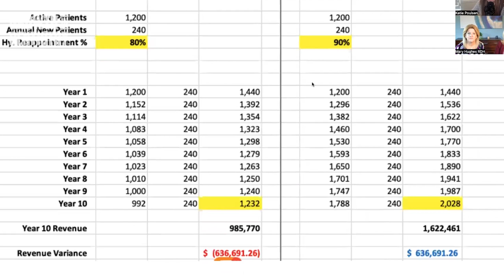KPIs and Metrics – Mary Hughes and Stephanie Palmer of Dental Education Partners (Part 2)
Join us today for part 2 of our conversation with Mary Hughes and Stephanie Palmer of Dental Education Partners. We will be jumping into a conversation on metrics and how you can learn from them for your practice.

Hear us chat about:
- KPIs (Key Performance Indicators, or as they say, Keeping People Inspired)
- The importance of communicating well with patients for better treatment acceptance
- The metrics of diagnosing and treating perio
- How metrics and analytics don't have to be scary or all about money
- Growth in a practice by keeping hygiene reappointment high

See a demo of DI and get a $50 gift card: